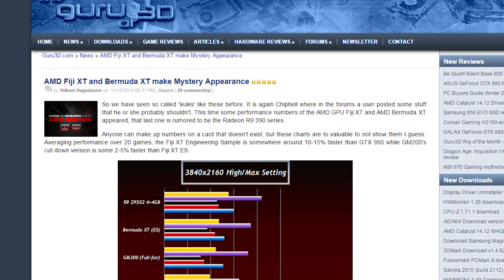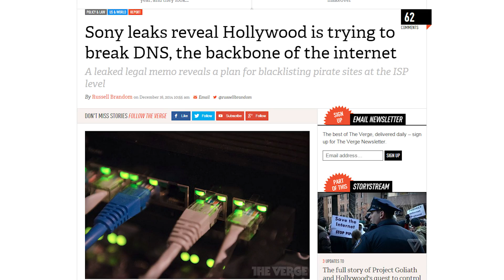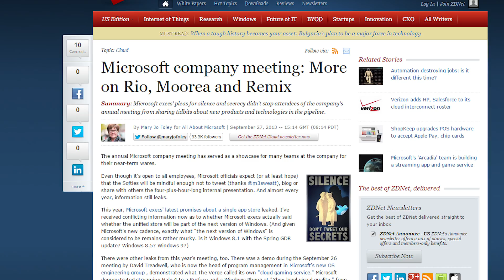AMD + Nvidia flagship benchmarks, Xbox game streaming, Hollywood vs. pirates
Benchmarks of AMD’s Fiji XT and Bermuda XT GPUs emerge, pitted against Nvidia’s upcoming GM200 (they very well may be fake); The Motion Picture Association may break the DNS system to stop pirates; Microsoft is developing a streaming service code named “Arcadia”.

Episode Credits:
Host: Jack Sui
Writer: Riley Murdock
Editor: Kalvin Shum